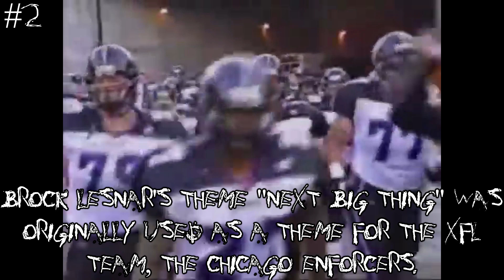10 Random Facts About WWE Themes (#1)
In this video, I go over 10 completely random facts about different WWE entrance themes.

Yes, this might become a serie.